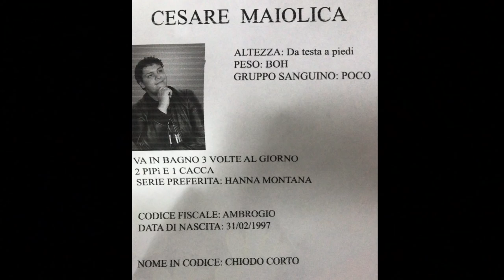GELOSIA | Effetti Collaterali - Nikolais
Questo video è stato realizzato in collaborazione con Banggood, di seguito trovate i link delle cose inserite nel video.
Ringrazio i miei migliori amici Alex e Mereu e la mia Valentina per l’enorme aiuto.
Ringrazio anche voi per continuare a seguirmi :)